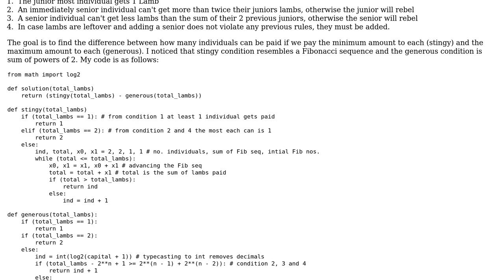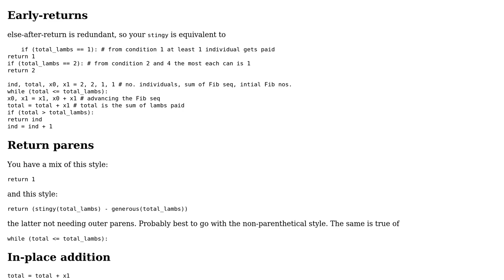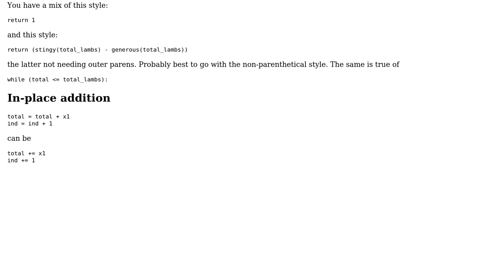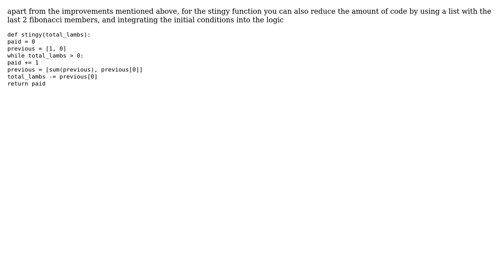Code Review: Google foobar level 2 challenge (2 Solutions!!)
Code Review: Google foobar level 2 challenge

With thanks & praise to God, and with thanks to the many people who have made this project possible! | Content (except music & images) licensed under CC BY-SA | Music | Images & others | With thanks to user Roni Saiba user Reinderien user A. Romeu and the Stack Exchange Network Trademarks are property of their respective owners. You are responsible for your own actions.